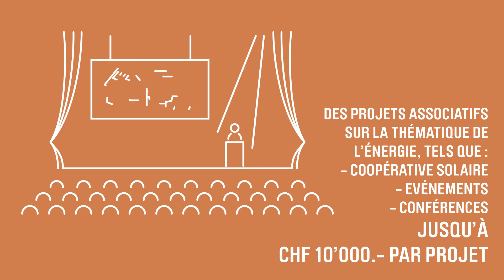Subventions (FEDD): projets associatifs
Depuis plus de 20 ans la Ville de Vevey s'engage pour la transition énergétique et la durabilité. Grâce à son Fonds communal pour l'énergie et le développement durable (FEDD) elle propose un catalogue de subventions visant à encourager et soutenir les projets qui s'inscrivent dans la politique énergétique, climatique et de durabilité menée par la ville.

Vous souhaitez lancer un projet associatif en lien avec la durabilité ou la transition énergétique? Découvrez toutes les subventions communales en faveur des projets de développement durable et énergie: